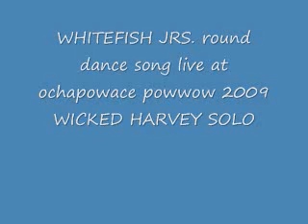whitefish jrs. live at ochapowace 2009, round dance song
Harvey Dreaver giving people the goose bumps.